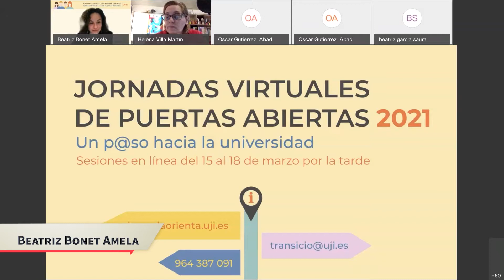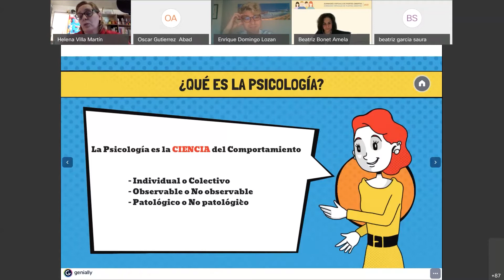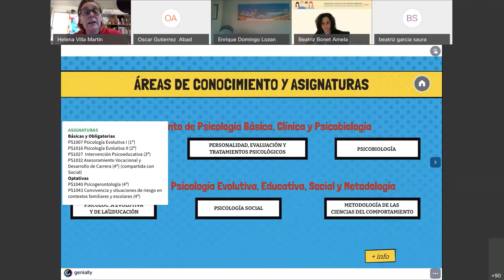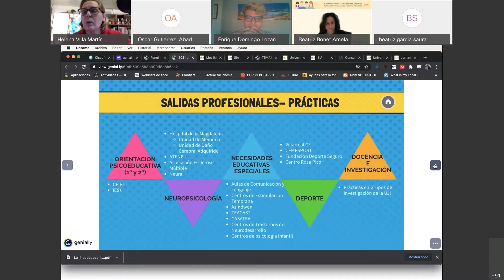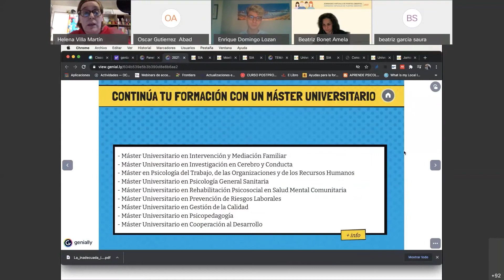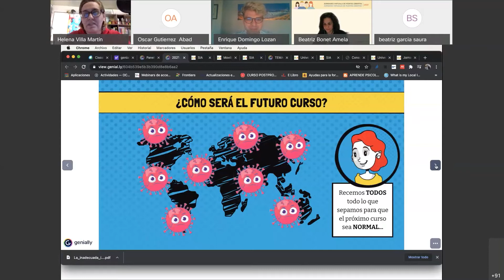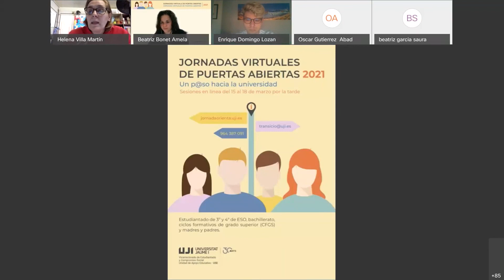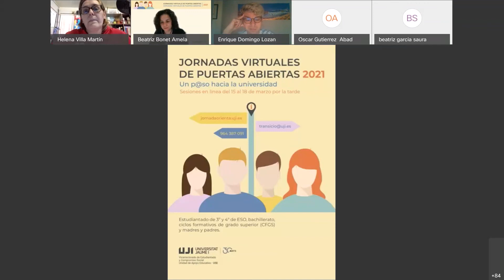Grado en Psicología. Presentación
Presentación del grado en Psicología
Jornadas Virtuales de Puertas Abiertas (marzo 2021)
Presentació del grau en Psicologia
Jornades Virtuals de Portes Obertes
(març 2021)